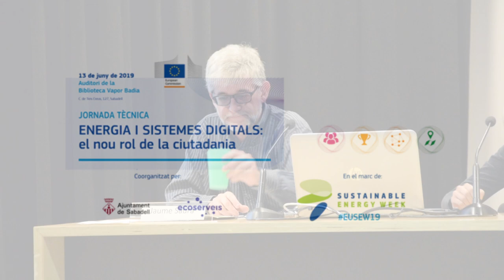Energia i sistemes Digitals | Jaume Saura, Síndic de Greuges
Energia i Sistemes Digitals: el nou rol de la ciutadania

Ponent: Jaume Saura, Síndic de Greuges

Auditori de la biblioteca Vapor Badia
13 de juny de 2019, Sabadell